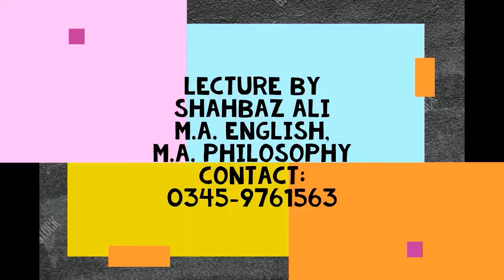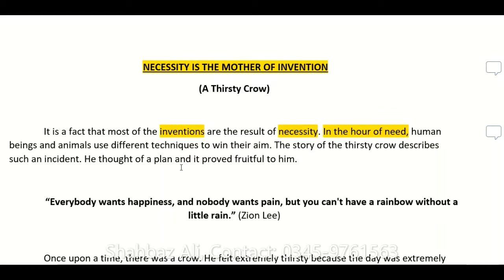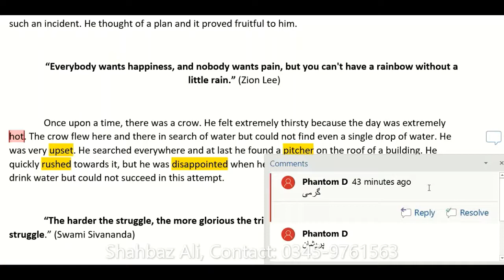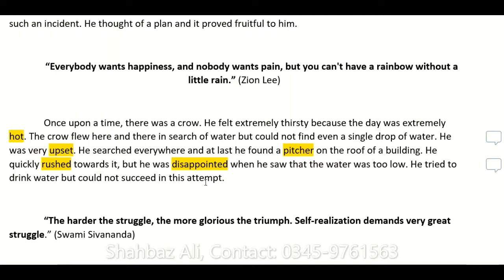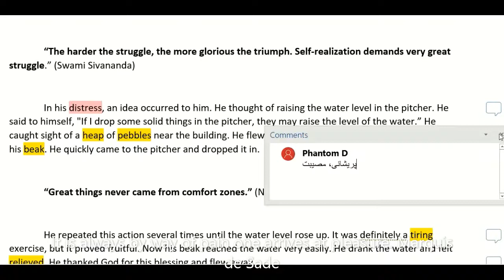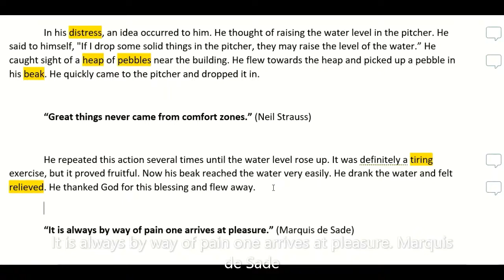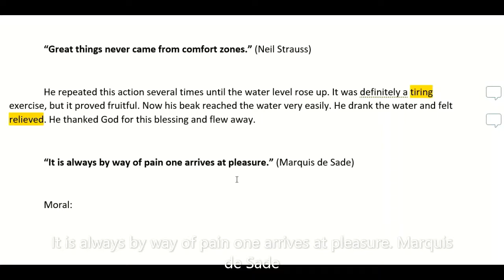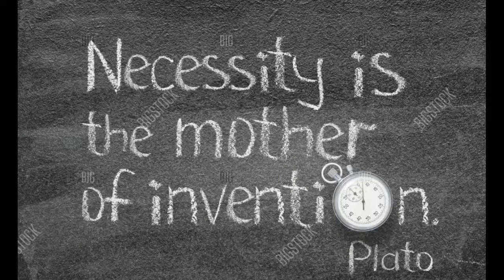Necessity is the Mother of Invention, Lecture by Shahbaz Ali